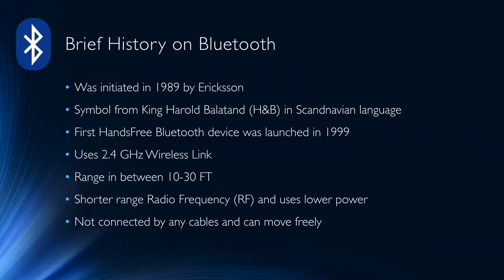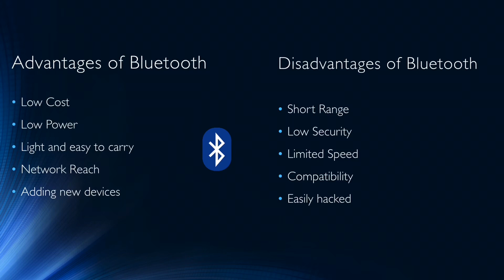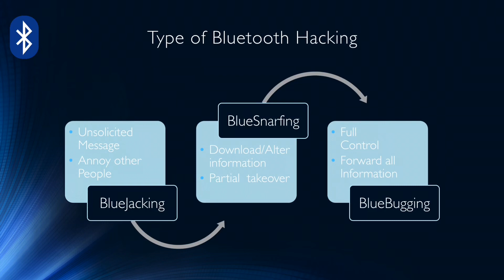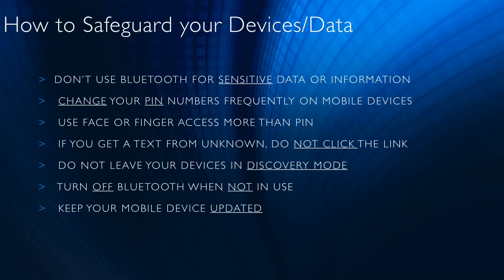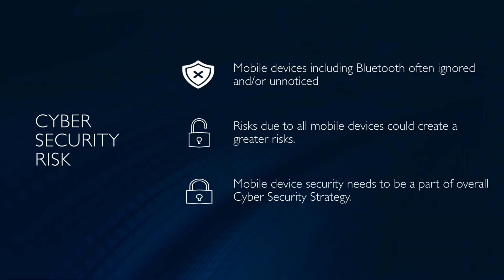সাইবার সিকিউরিটি মোবাইল ডিভাইস Cyber Security - Mobile device Bluetooth Hacking - Part 2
Cyber Security Strategy  - Bluetooth Hacking - Risk on Mobile Devices সাইবার সিকিউরিটি  মোবাইল ডিভাইস Part 2